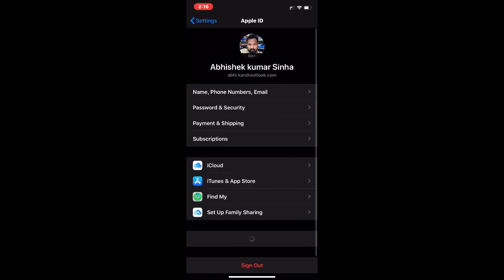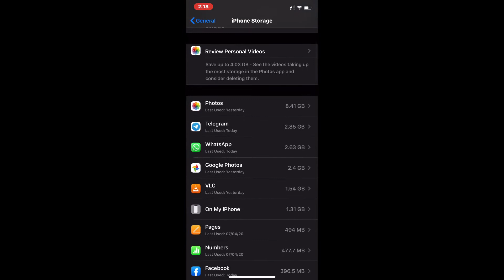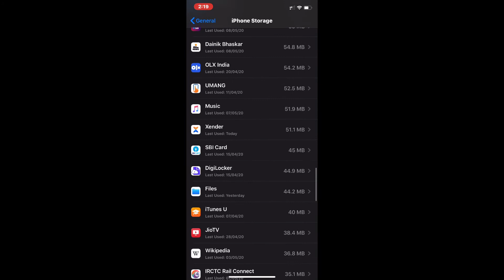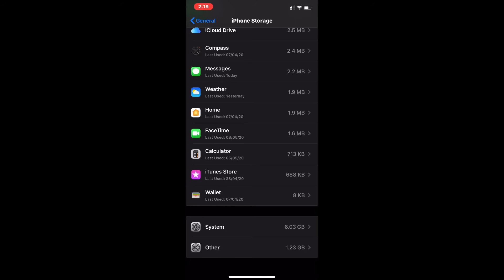How to free up space on your iPhone, iPad, or iPod touch, iPhone Storage Fix by Review Revealed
If you find yourself running out of onboard storage on your iPhone, iPad or iPod Touch, you're not alone. Here's how to ensure you always have enough space for your next photo, video, or app download in Hindi.